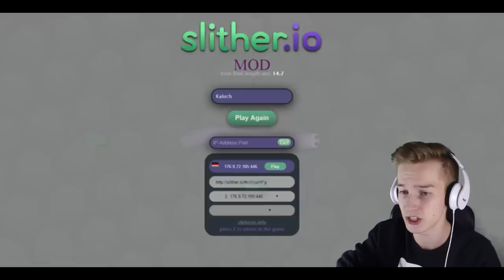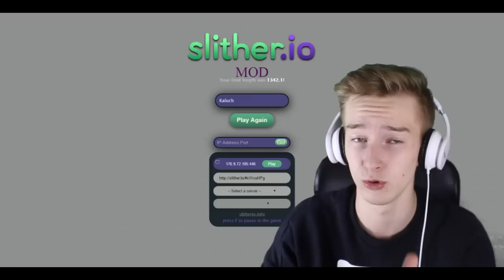Najlepszy gracz na serwerze?! - SLITHER.IO /w Kowal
★Więcej gier taką ekipą?! 5.000 LIKE! :D

Lustrzanka: Canon EOS 700D + Obiektyw 18-55 mm